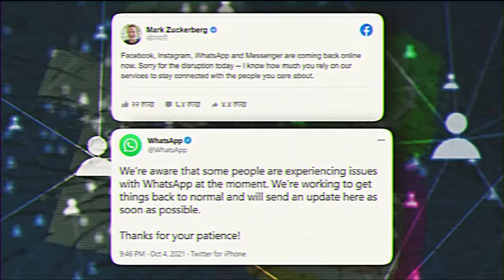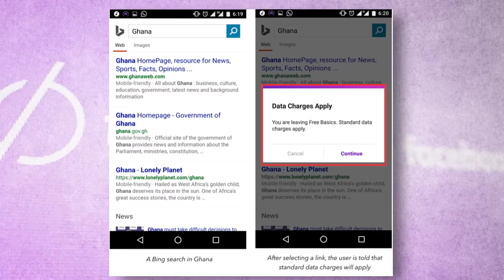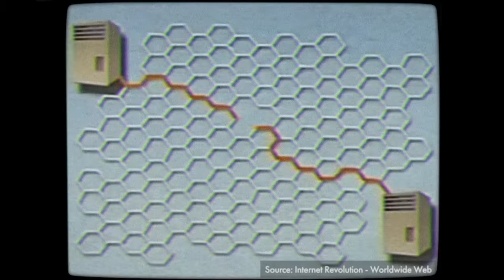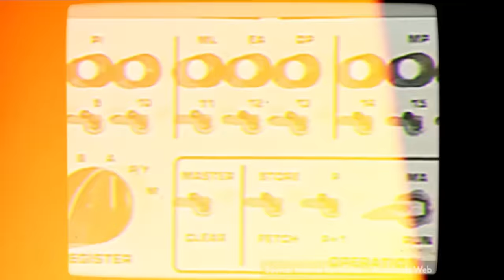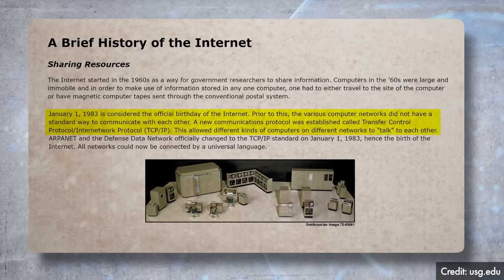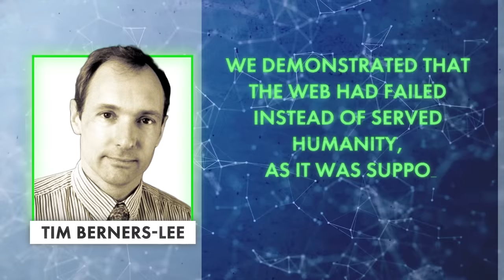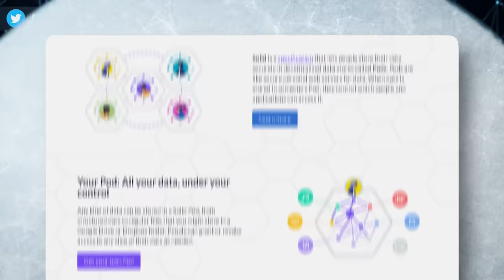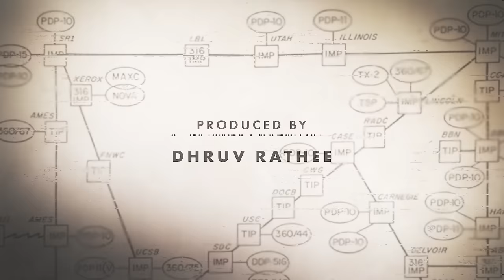What if Internet Crashes in the Whole World? | Dhruv Rathee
It’s not possible to cut the internet by cutting a few cables. Yes you can stop it in a few places, but on a large scale internet will not be possible to shut down. That’s the advantage of decentralization of Internet. But what happened a few days ago was as close as it comes to that. Facebook, Whatsappp, Instagram all crashed for 5 hours. Combined 3 billion users. In this video, I talk about the history of the Internet, World Wide Web and the slow centralization of the web happening across the world.

0:00 Introduction
0:42 Facebook Instagram WhatsApp Crash
3:49 History of the Internet
4:41 Who invented it?
5:30 What purpose did it serve?
6:05 What is Internetworking?
7:01 What is World Wide Web?
10:00 Future of Internet
13:00 Solutions